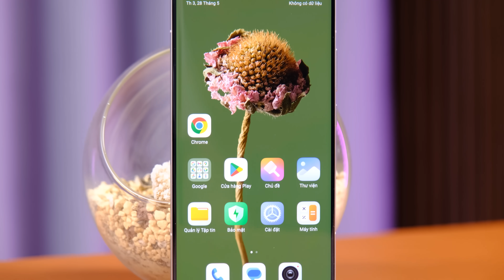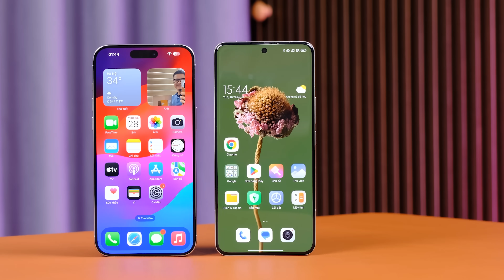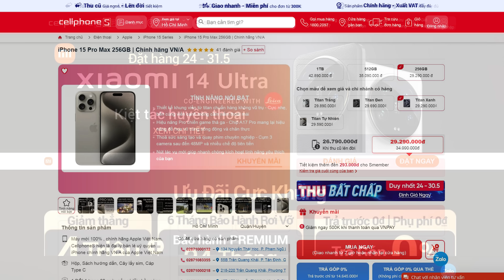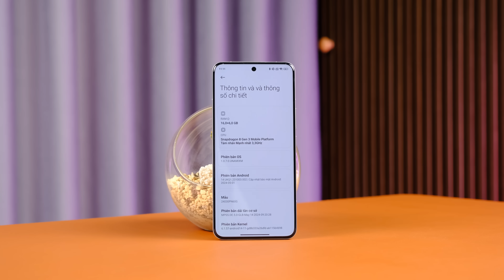Xiaomi 14 Ultra đắt, có gì hơn S24 Ultra và iPhone 15 Pro Max?